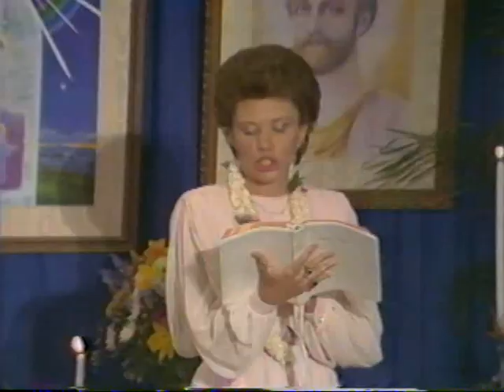1985 ; The Transfer of Light from the Master to the Disciple ; HONOLULU